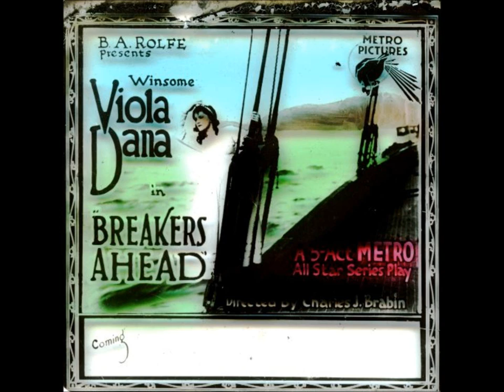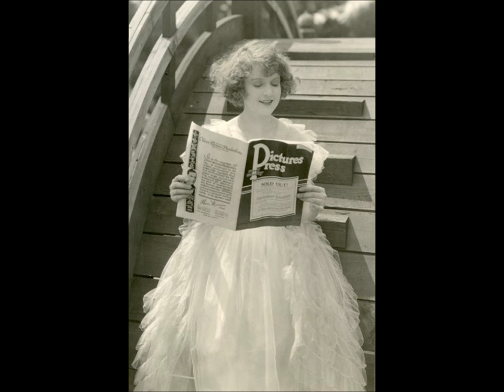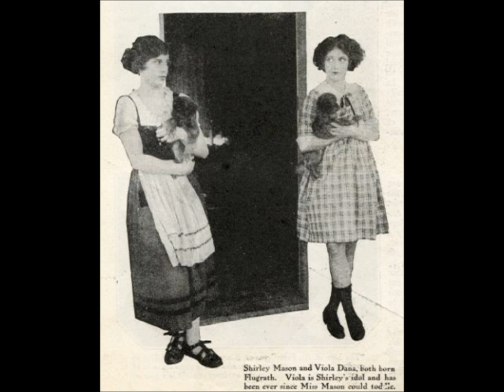HOLLYWOOD WOW WOW: Viola Dana & Shirley Mason (w/ Kara Nally song)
Montage of Hollywood silent superstars sisters, Viola Dana and Shirley Mason. With Kara Nally singing, "Why Don't You Come On Over Everyday" w/ her band in 2013. Video by Bernard Durning.( "HOLLYWOOD WOW WOW" is my book on Barnes & Noble about my grandaunts Shirley and Viola).).